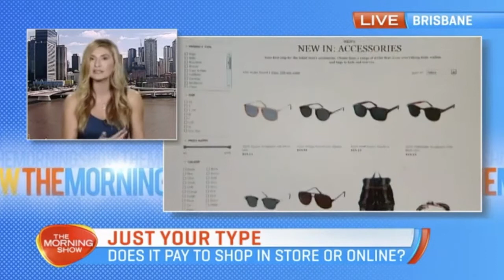How to get the best deals at the Boxing Day sales | Two Hoots Tips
$2.6 BILLION was spent in just 24 hours over Boxing Day. How can you make the most of these post-Christmas sales, and what are your rights?

Jo Ucukalo is a nationally recognised “complaint expert”, and has helped over 6,000 Australian’s resolve their issues with some of the biggest power, phone, internet and banking companies.

If you have an issue you need solved, TwoHootsApp.com is the fastest, most effect to resolve your complaint.

It takes less than 60 seconds for you to complete and guarantees a faster resolution without wasting time going through a call centre.

Best of all, TwoHootsApp.com is free for you.